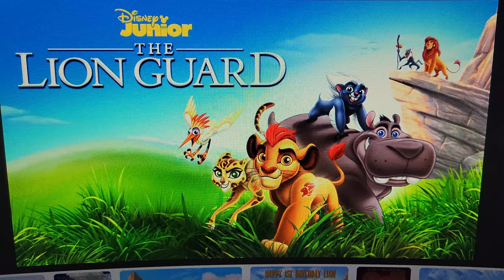bare necessities from Juan's pride land a musical spectacular soundtrack at disneyland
when juan and his darling's father sings bare necessities from juan the series Juan's pride land a musical spectacular soundtrack coming this summer today at disneyland in 2023.